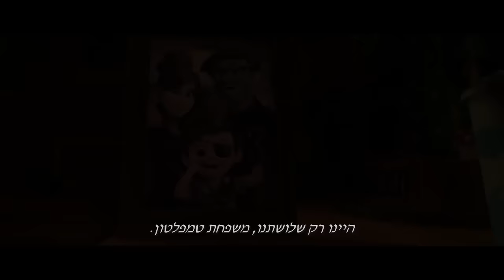בייבי בוס - טריילר מדובב לעברית - במקור אלק בולדווין, סטיב בושמי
קדימון טריילר לסרט "בייבי בוס" (The Boss Baby) שבמקור בקולם של אלק בולדווין, סטיב בושמי, ליסה קודרו, ג'ימי קימל.